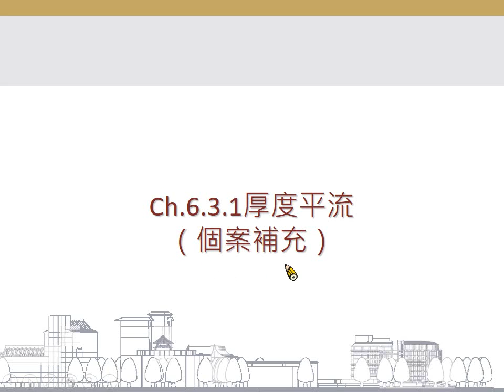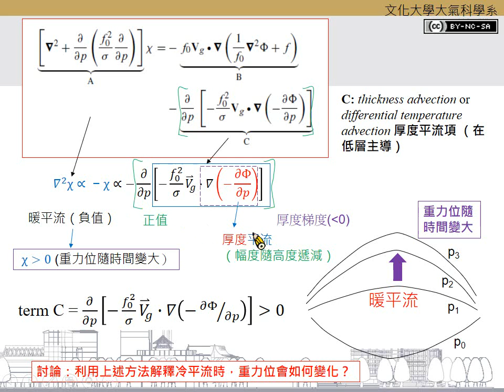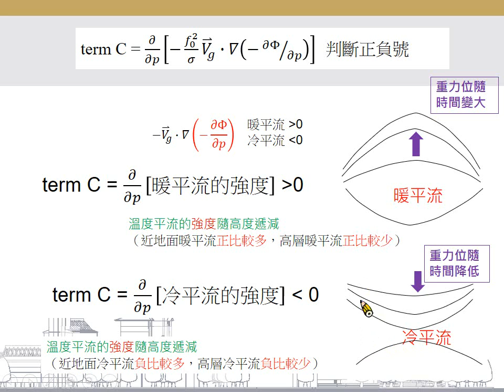Ch.6.3.1 厚度平流個案補充